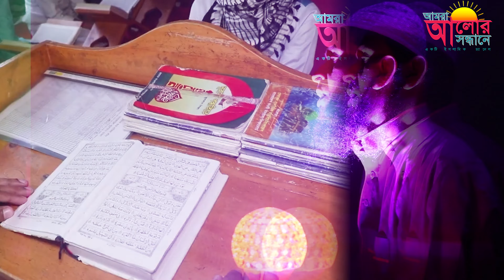আমি কীভাবে তাদের গীবত করি ,islamic new video 2020,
কবিতার মাধ্যমে কিছু কথা,আমি কিভাবে তাদের গীবত করব